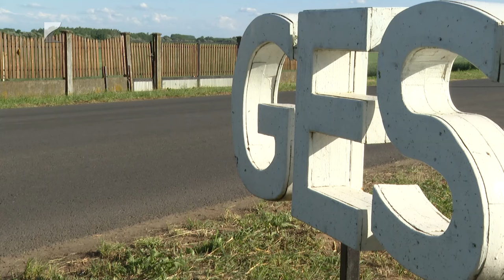Felújított út Geszteréden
Felújították a Nagykálló felől Geszterédre bevezető külterületi út 2,7 kilométeres szakaszát.

A fejlesztést két ütemben végezték. A beruházás háromszáz millió forintba került, melynek 95 százalékát a Vidékfejlesztési Programból nyert forrásból finanszírozta az önkormányzat.